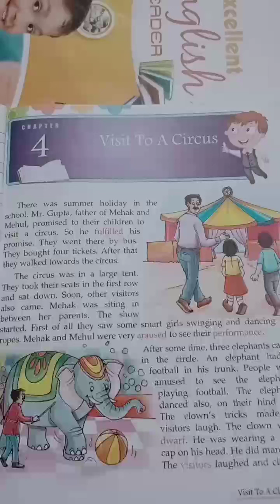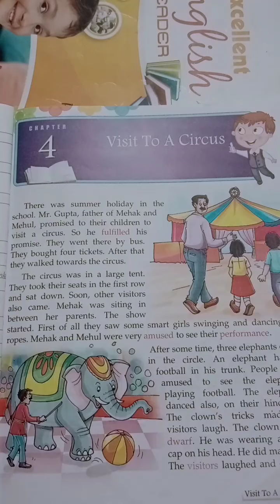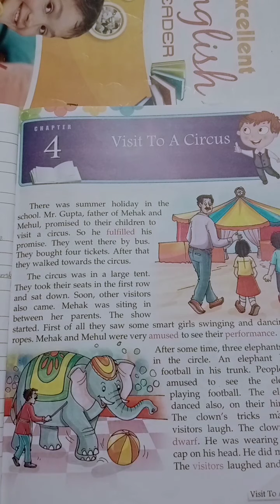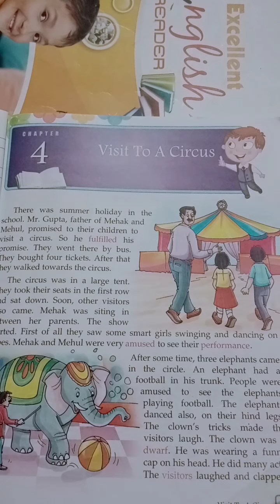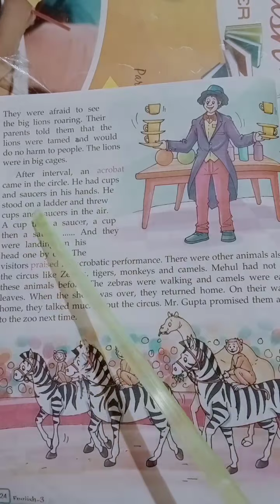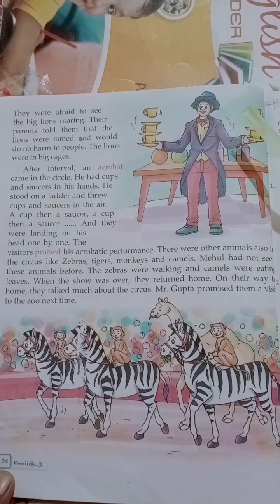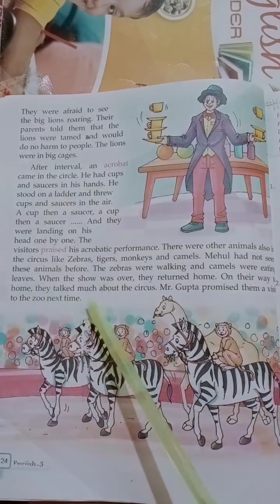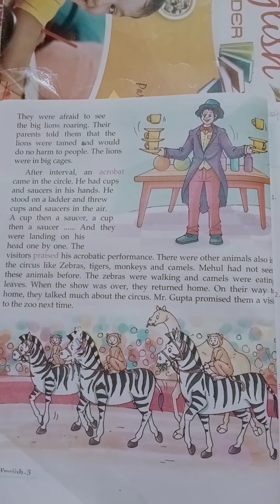Class:-3rd, Visit To A Circus